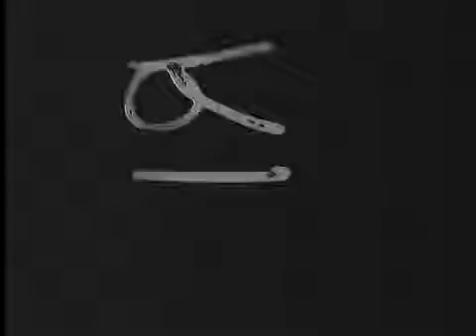HEARING BEFORE SELECT COMMITTEE TO INVESTIGATE INCORPORATION OF THE BALTIC STATES INTO THE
HEARING BEFORE SELECT COMMITTEE TO INVESTIGATE INCORPORATION OF THE BALTIC STATES INTO THE USSR - National Archives and Records Administration - ARC 43291, LI 233-KC-1270u - DVD Copied by.

Anonymous - Web Warriors Full Twenty-five years after the World Wide Web was created, the issue of surveillance has become the greatest controversy of its existence. With many concernedDocumentary.

From Folke Rydén Production Twitter: WWW: .

Tallin, Estonia 20TH ANNIVERSARY OF RESTORATION OF SOVIET POWER OF BALTIC STATES Various shots of newspapers, showing articles and pictures relating to the 20th anniversary of Soviet.